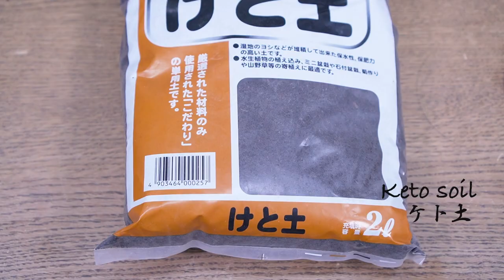【苔テラリウム】水面に映る美しい苔景色の作り方 How to make a moss landscape reflected on the surface of the water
水面に映る苔景色をイメージして作ってみました。

【目次】
00:00 イントロ
00:32 ポンプ入れの箱を作る
01:14 石を積む
02:19 砂利入れる
03:14 水面の準備
06:11 コケを植える
09:53 水を入れる
10:11 作品の完成